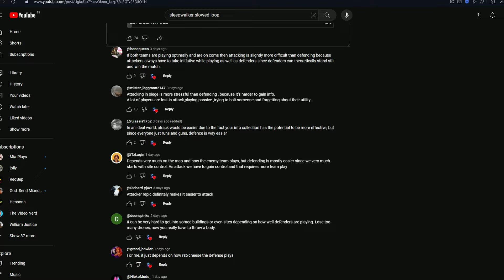How To ATTACK BETTER in Rainbow Six Siege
In today's video I'm going to show you how to attack better and maximize your chance of winning since attacking in siege is definitely harder than defending. I give you guys 15 tips and we go in depth to understand what you have to do to play better when you are on attack. if you learn from these type of videos, make sure to like and subscribe and follow my socials.